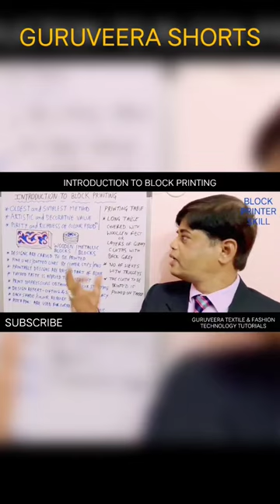Block printing skill | 382